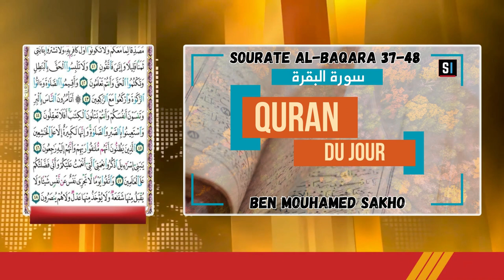Quran du jour Sourate AL-BAQARA Verset 37-48 / Avec Mouhamed Ben Mouhamed SAKHO